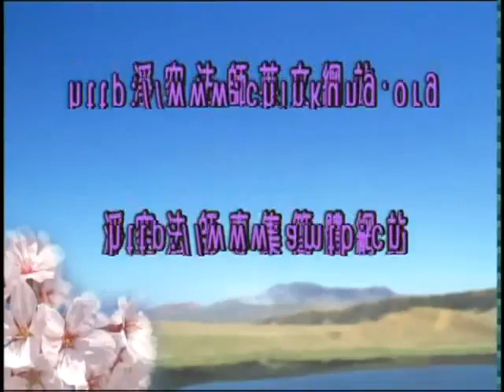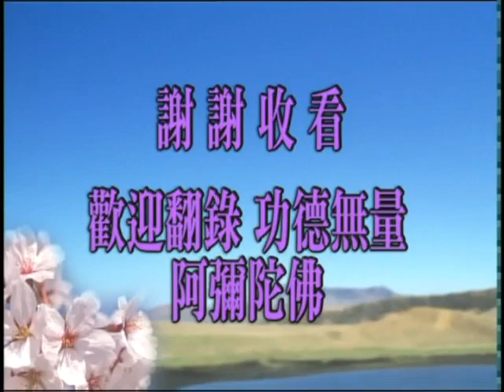老和尚開示—香港之四 21-407-0001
老和尚開示—香港 4